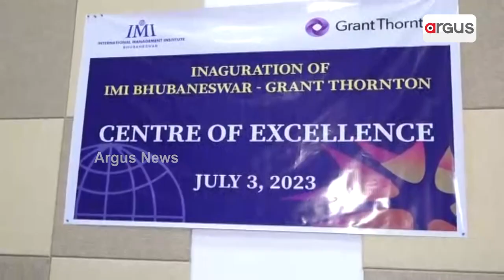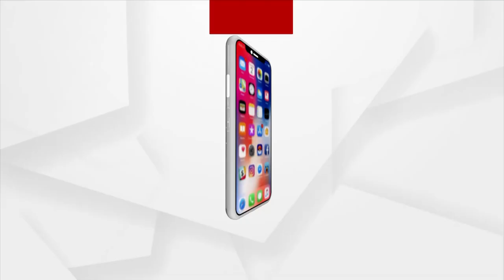Centre Of Excellence For Innovation & Management Inaugurated At IMI Bhubaneswar